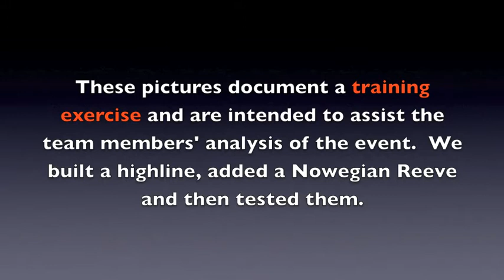Crater Lake Rope Training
Corvallis MRU and Josephine County RRT (SAR rope rescue teams in southern Oregon) were invited to train at Crater Lake NP. We built a high-line and a Norwegian reeve across a ravine.  These pictures are not a "how to"—they are intended to help us analyze what we did and how we did it.